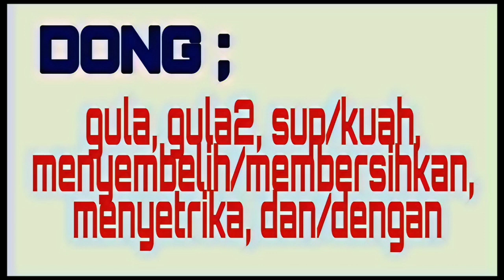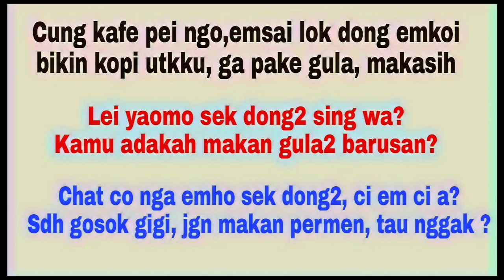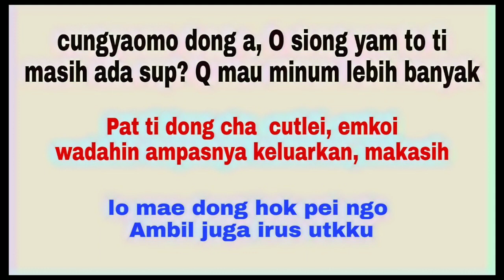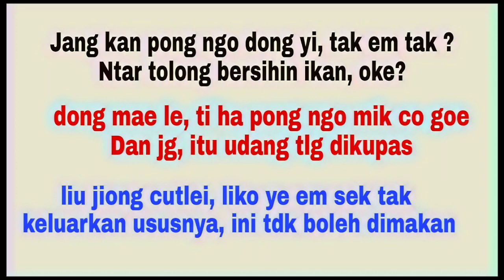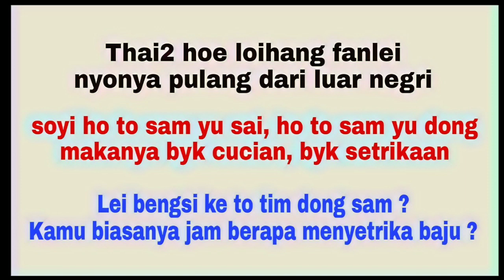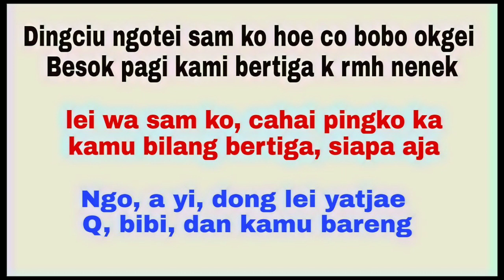Video 148# Belajar Bahasa Cantonese Hong Kong || Belajar Bahasa Kantonis Cepat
Belajar Bahasa Cantonese

Kali ini kita bahas makna kata "dong"
kata "dong" termasuk kata yg mempunyai banyak arti
Apa saja artinya ikut videonya

semoga bermanfaat 🙏